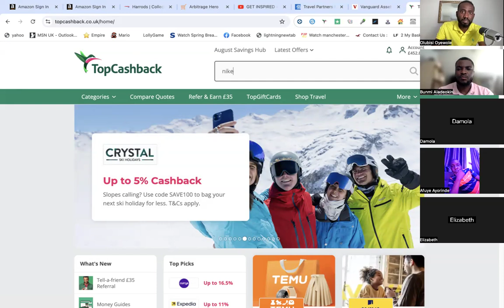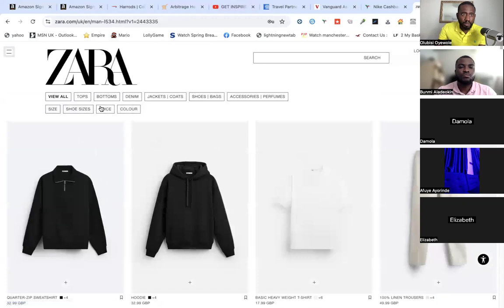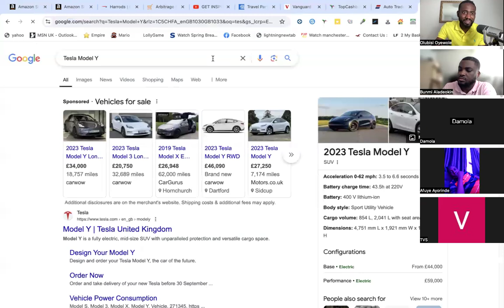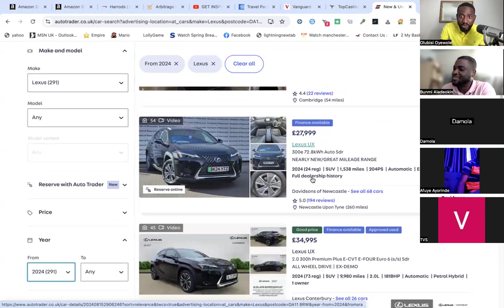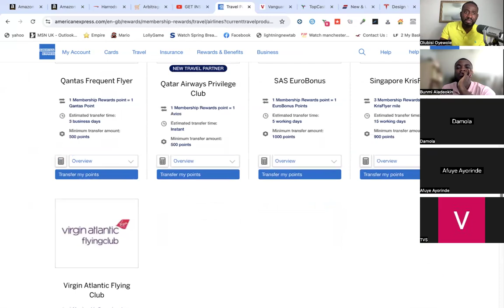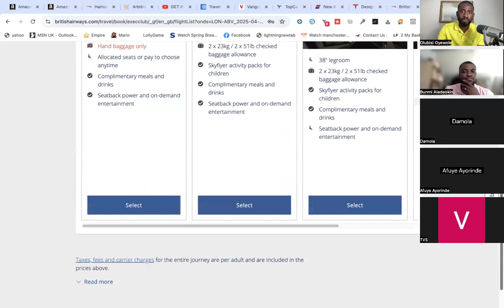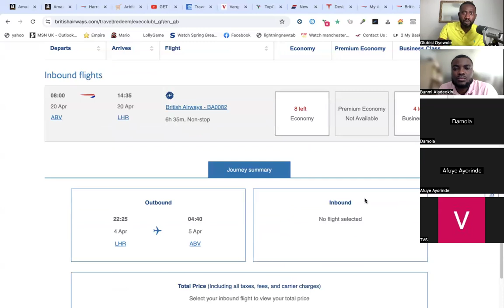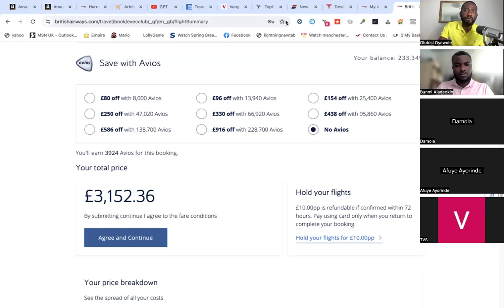How to cut down your expenses without compromising on quality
Money Mindset : How to Master Your Finances and Build Wealth Kindle Edition
by Olubisi Oyewole (Author)

🔔Join 'Get Inspired' and fuel your journey of creativity and financial growth . 🌟✨

In this video, I share practical tips on how to cut down your expenses without compromising on quality. Learn how to maximize your savings by using cashback offers, earning points, and traveling for free. Whether you're looking to save on everyday purchases or planning your next vacation, these strategies will help you stretch your budget further while still enjoying the good things in life. Don't miss out on these money-saving hacks!

📌 Topics Covered:

How to effectively use cashback programs
Maximizing rewards points for everyday spending
Tips for traveling for free using points and miles
Budgeting tips to reduce unnecessary expenses